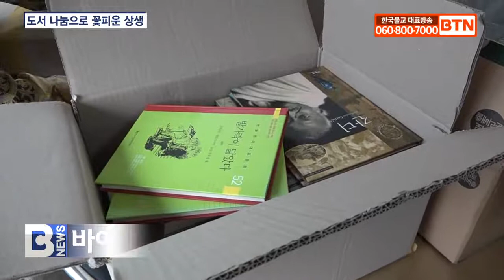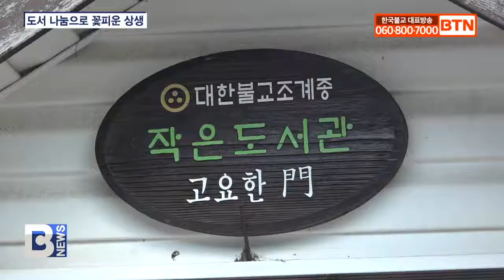[BTN뉴스] 책 나눔으로 평택 수도사에 꽃핀 상생